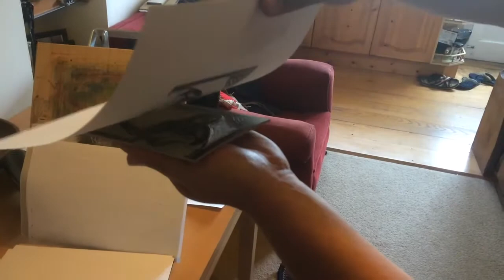Maz O'Connor - A Quiet Word - lino print for Purbeck Valley Folk Fest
The making of a lino print of Maz O'Connor as part of the Purbeck Lino Print Project - producing prints of the artists playing at Purbeck Valley Folk Festival.